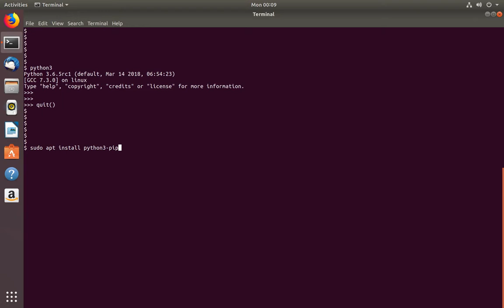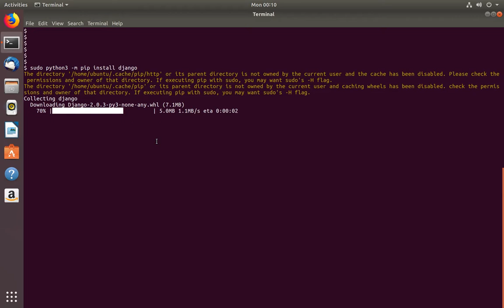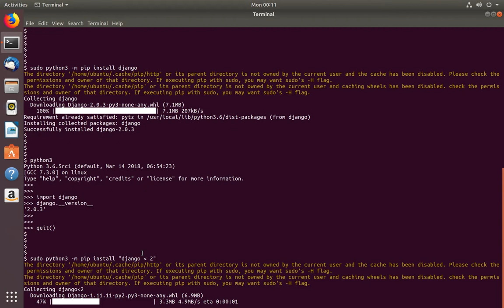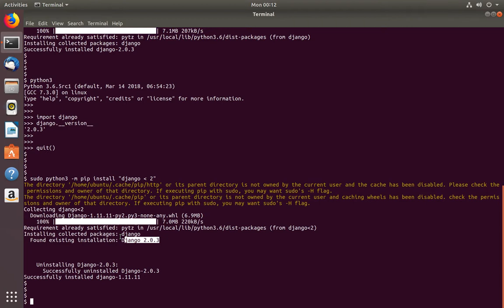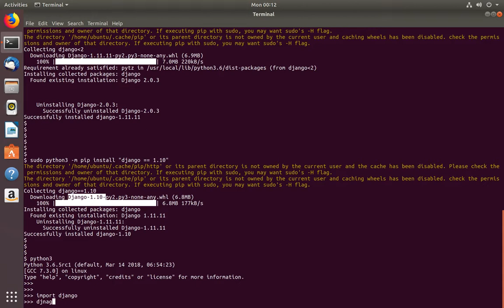Python 3 Install specific Package Versions with PIP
sudo python3 -m pip install django
sudo python3 -m pip install "django  2"
sudo python3 -m pip install "django == 1.10"